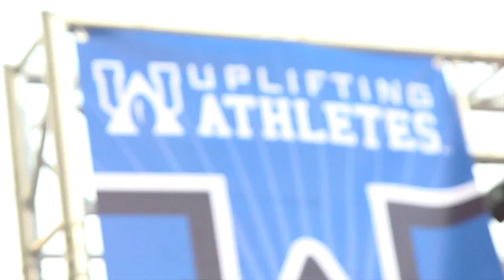Nebraska Football 2nd Annual Uplifting Athletes Road Race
Check out the highlights of the 2nd Annual Uplifting Athletes 5K for Pediatric Brain Cancer.

For more visit Huskers.com.